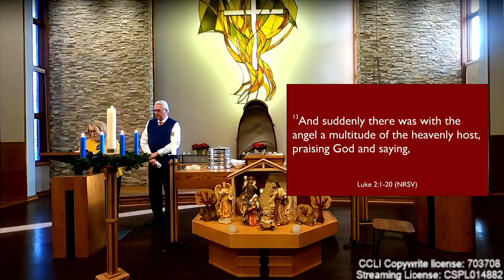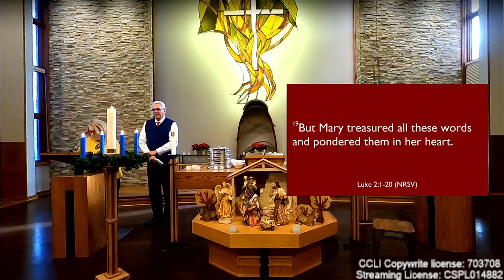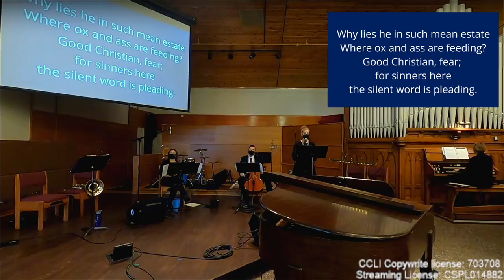Worship 12.24.21 2:00pm Christmas Eve Service